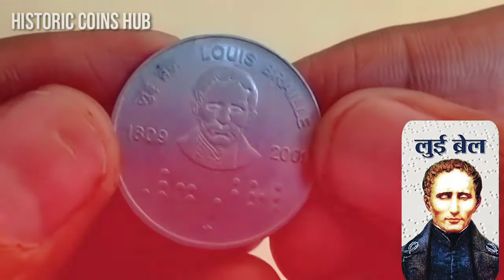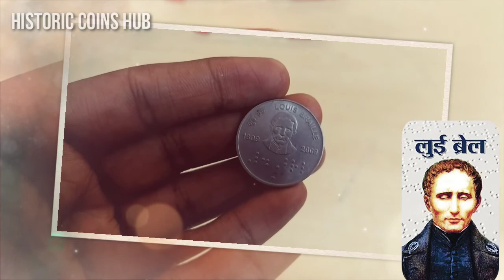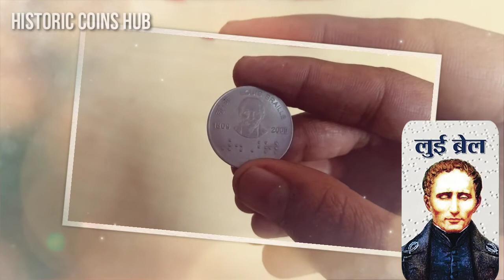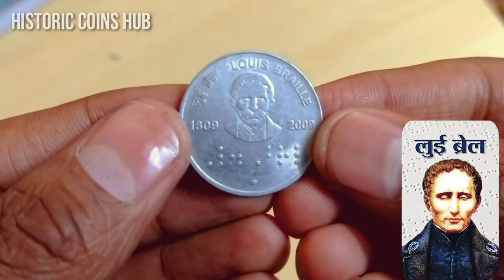लुई ब्रेल के सिक्के की किमत | Louis Braille Coin | Old Coin sell | Historic Coins Hub